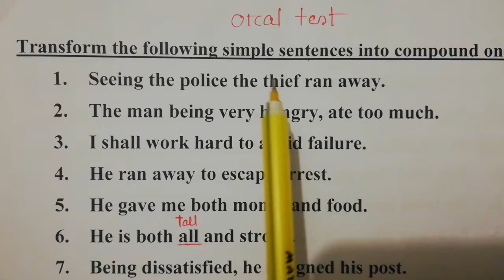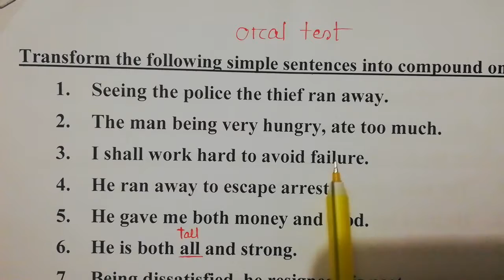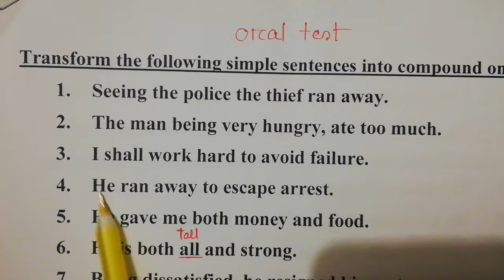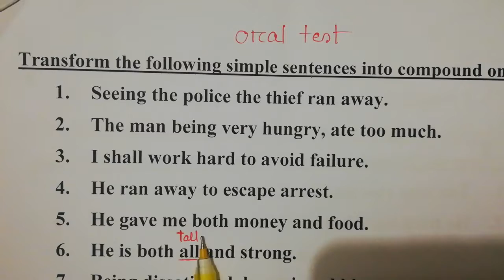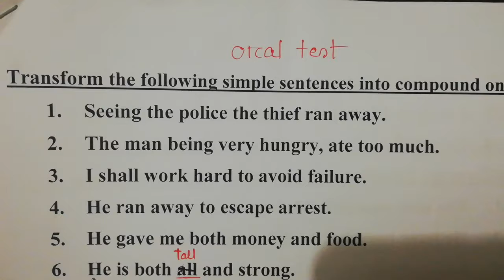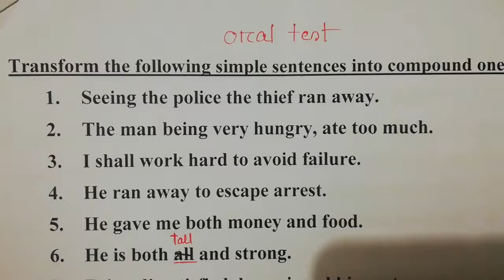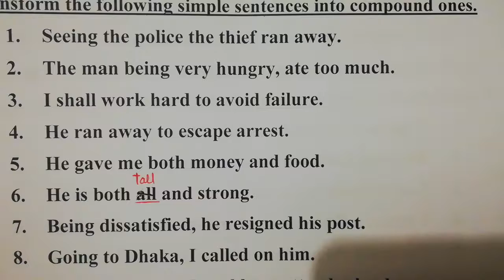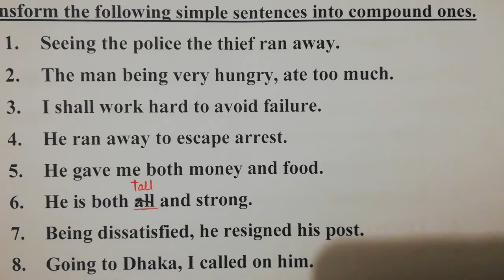Simple to complex and compound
Topic: Transformation of Sentence

Class Lecture#02

Mohammed Hasan chowdhury
Assistant Professor
Khilgaon Ideal College